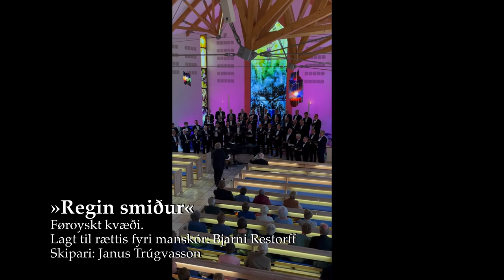Tórshavnar Manskór: »Regin smiður«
21. mai og 5. juni 2022 høvdu vit í »Tórshavnar Manskóri« konsert í ávikavist SALT á Drelnesi og í Gøtu kirkju. Henda upptøkan er úr Gøtu kirkju.

Eg má siga at Gøtu kirkja er ein flott kirkja, men ikki minst er hon einastandandi at syngja í.

Her er tað Bjarni Restorff, sum dirigerar »Regin smið«, solistur er Janus Trúgvason. Gott fornøjilsi!